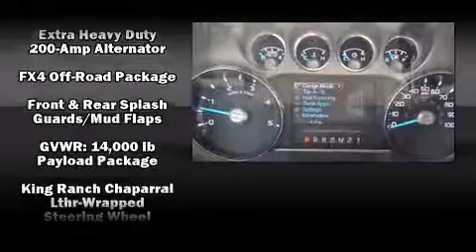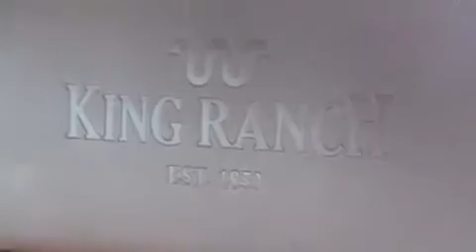2013 Ford F-350 Lariat in Buford, GA 30518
4525 Nelson Brogdon Blvd.
in Buford, GA 30518

Climb inside the 2013 Ford F-350. Under the hood you'll find an 8 cylinder engine with more than 400 horsepower, providing a smooth and predictable driving experience. Four wheel drive allows you to go places you've only imagined. Turbocharger technology provides forced air induction, enhancing performance while preserving fuel economy. Ford prioritized fit and finish as evidenced by: adjustable headrests in all seating positions, a power seat, a trip computer, heated and ventilated seats, a trailer hitch, a bedliner, and seat memory. Features such as automatic climate control and leather upholstery prove that economical transportation does not need to be sparsely equipped. Power adjustable pedals allow the driver to optimize his or her driving position, enhancing visibility, comfort and safety. Premium sound drives 10 speakers, providing you and your passengers a sensational audio experience. Ford also prioritized safety and security by including: dual front impact airbags, head curtain airbags, traction control, brake assist, a security system, and 4 wheel disc brakes with ABS. We pride ourselves in consistently exceeding our customer's expectations. Please don't hesitate to give us a call.